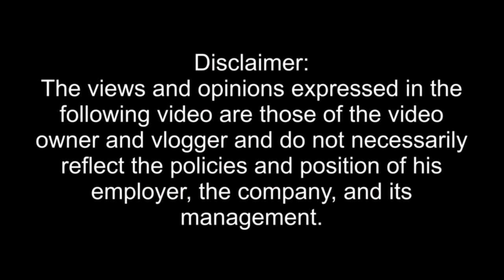vlog#37 lifeboat training